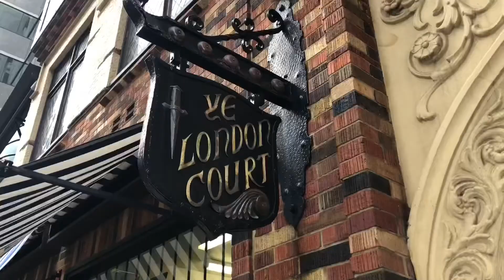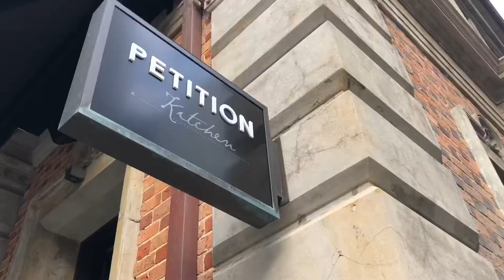Australia Day 3: Downtown Perth, Western Australia - Day 3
Beautiful downtown Perth, and I promise we saw kangaroos!